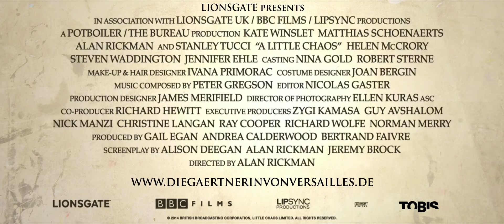DIE GÄRTNERIN VON VERSAILLES Trailer deutsch/german | 2015 HD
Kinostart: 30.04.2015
von Alan Rickman mit Sabine De Barra: Kate Winslet
André Le Nôtre: Matthias Schoenaerts
König Ludwig XIV.: Alan Rickman
Philippe, Herzog von Orléans: Stanley Tucci
Madame Le Nôtre: Helen McCrory
Madame De Montespan: Jennifer Ehle
Prinzessin Palatine: Paula Paul

Handlung:
Frankreich, Ende des 17. Jahrhunderts. Die unkonventionelle Landschaftsgärtnerin Sabine De Barra (Kate Winslet) erhält vom obersten Gartenarchitekten des Königs André Le Nôtre (Matthias Schoenaerts) den Auftrag einen Barockgarten zu bauen, denn Ludwig XIV. (Alan Rickman) wünscht sich in Versailles einen Park, der alles bisher Dagewesene in den Schatten stellt. Keine leichte Aufgabe für die selbstbewusste Witwe, die fortan nicht nur gegen neidische männliche Kollegen und subtile Hofintrigen zu kämpfen hat, sondern auch eine immer intensivere Leidenschaft für ihren Auftraggeber verspürt. Doch André ist verheiratet und sie selbst ist sich ihrer Gefühle nicht sicher. Während Andrés eifersüchtige Ehefrau einen hinterhältigen Sabotageakt plant, drängt der ungeduldige König auf baldige Fertigstellung seines Gartens...